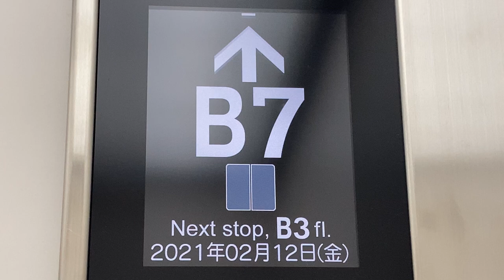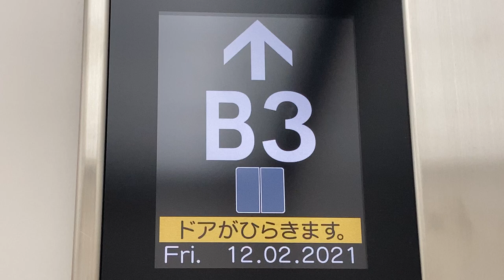B7～B3 LCD階床表示 東芝エレベーター 都営大江戸線新宿駅ホーム 代々木側端